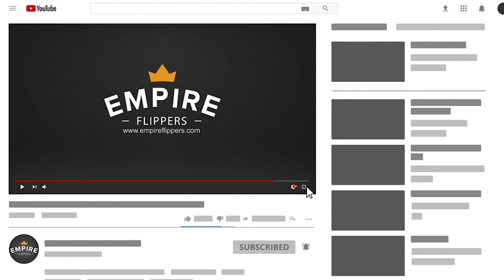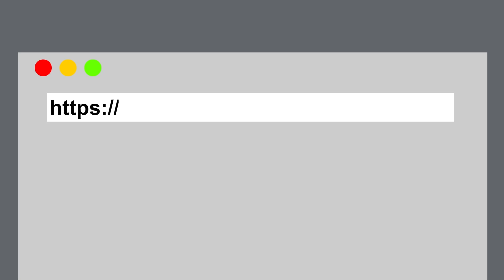RMRB 366: Shaking Up the Education Industry By Building a $380,000 Info Product Business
In this episode, Vinnie talks to the seller of an info product, Amazon KDP, and display advertising business created in March 2017 in the children niche. Listen in to find out how the business makes an average of $7,919 per month in net profit, why the seller has decided to sell, the lessons learned from running the business, and much more.

to see how much your website is worth or to learn more.